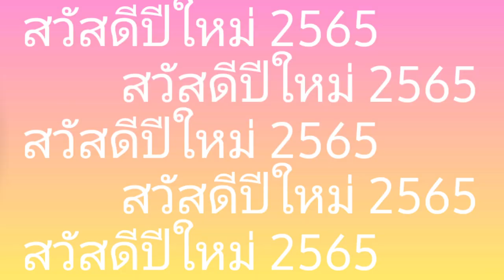ดอนกลางโฮมสเตย์ EP3 'Count down 2022' ,Donklang Homestay EP 3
ดอนกลางโฮมสเตย์ EP3 # Count down 2022#Donklang Homestay,ดอนกลางโฮมสเตย์ [Donklang Homestay] เป็นบ้านสวนพักตากอากาศ บรรยากาศร่มรื่น กางเต้นท์ แคมปิ้ง ปิ้ง ย่าง กางเต้นท์บุคคล/หมู่คณะหรือเป็นครอบครัว น้ำไฟฟ้าพร้อม สะดวกสบาย ดูนก ตกปลา ล่องเรือ ล่องแพ ท่ามกลางธรรมชาติ ริมเขื่อนสิรินธร อำเภอสิรินธร จังหวัดอุบลราชธานี